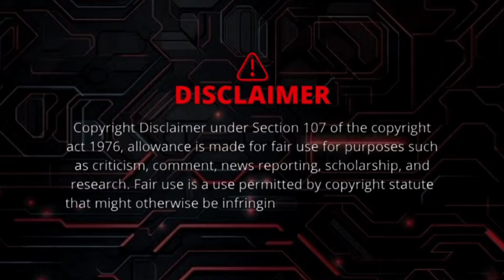Mclaren 720S 🆚️ Koenigsegg Regera | 0-400kph Acceleration 🔥koenigsegg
CTTO

🛑 Koenigsegg Regera

🛑 Mclaren 720S

*** I use my own VIDEO TEMPLATE & INFOGRAPHIC in every video I upload.